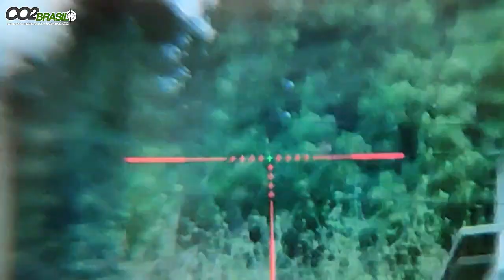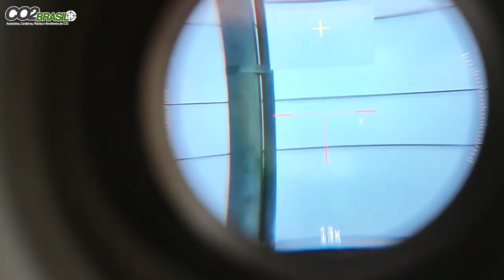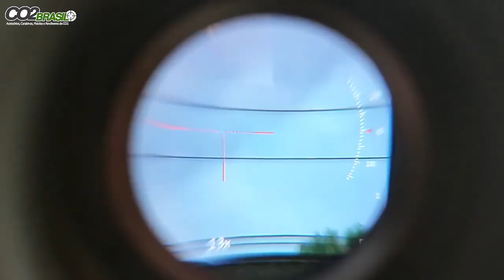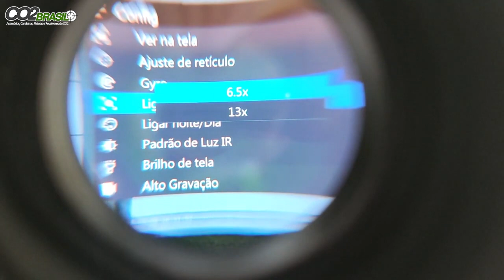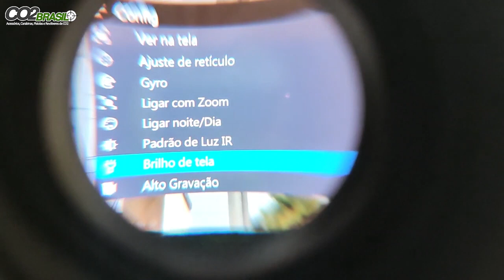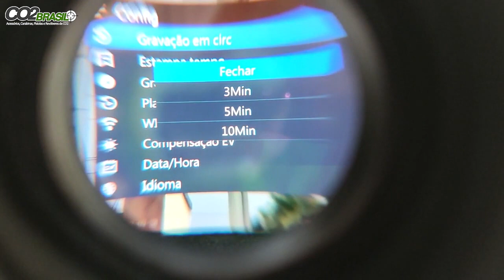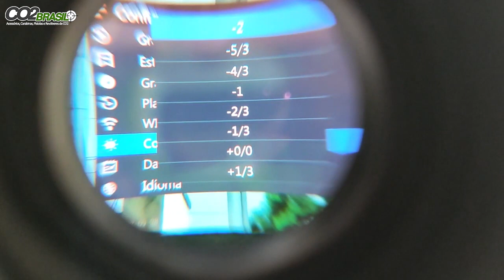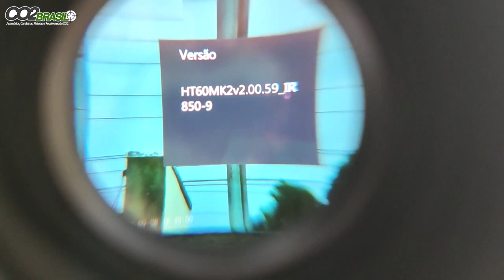Vídeo Manual Português Luneta Digital Sytong HT60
Prezado Amigos, nesse video mostramos como operar a luneta digital visão noturna Sytong HT60.
Luneta fácil de operar, nitidez garantida, top de linha.

Luneta Night Vision Sytong HT60

Flip Caps:

MicroSD Cartão de Memoria:

VÁLVULA REGULADORA:

CILINDRO 450CC 300BAR:

CABEÇA QR 50

FITA CAMUFLADA

BOLSA FERRAMENTA

CANETA LIMPEZA LUNETA:

CORDA DE LIMPEZA:

MIRA REBATÍVEL:

FOREGRIP VERTICAL:

MIRA ANGULAR:

CASE SOFT CARABINA:

LUNETA 2*6x32 AOE :

MALA CASE SOFT:

CORTADOR DE CHUMBO:

SUPRESSOR DA CHINA:

SUPORTE MOUNT LUNETA:

RED DOT:

MIRA ABERTA:

BOMBA MANUAL PCP:

COMPRESSOR PORTÁTIL PCP:

ELEVADOR DE TRILHO:

BIPÉ PLASTICO:

BANDOLEIRA TÁTICA:

ZARELHO TÁTICO:

MIRA ABERTA:

BIPÉ METAL:

LASER VERDE:

LASER VERMELHO:

CORDA LIMPEZA:

BATERIA LR41

BATERIA CR2

BATERIA CR2025

KIT PARA ESTILINGUE:

MOLINETE PARA ARCO:

MOUNT COM ABSORVIÇÃO DE IMPACTO: